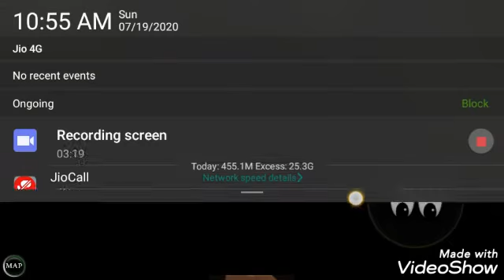Goosebumps gaming പേടി ഉള്ളവർ കാണരുത് 👻☠️👻